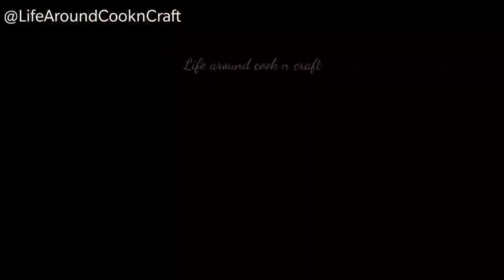Atta Cake in Microwave Convection | Whole Wheat Cake | Eggless | Microwave Convection Recipe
Microwave Convection Recipe
WHOLE WHEAT CAKE
very easy and tasty wheat cake recipe.
wheat cake is healthy and tasty too.No need to add maida,condensed milk and egg.
very simple and easily available ingredients.you can make this cake in Kadai, pressure cooker and OTG as well.
Note : use metal pots only on Convection Mode. Do not use in solo microwave or normal microwave settings.

 Life Around Cook n Craft